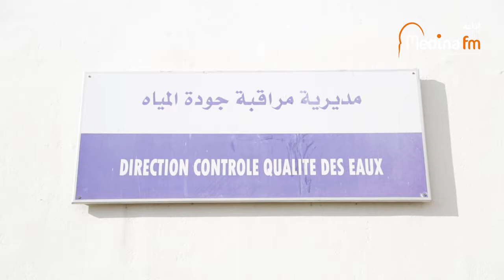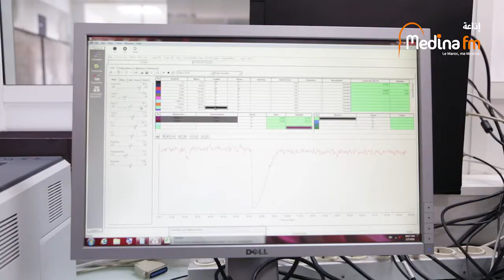رئيس الحكومة سعد الدين العثماني يؤكد أن مياه سد سيدي محمد بن عبد الله صالحة للشرب